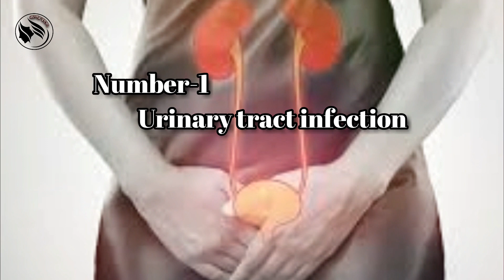গর্ভাবস্থায় জরায়ুর ৫ টি ঝুকিপূর্ন ব্যথা সম্পর্কে জানেন কি? যদি না জানেন তাহলে ভিডিওটি আপনার জন্য।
Title: গর্ভাবস্থায় জরায়ুর ৫ টি ঝুকিপূর্ন ব্যথা সম্পর্কে জানেন কি? যদি না জানেন তাহলে ভিডিওটি আপনার জন্য।

Description

Another videos link:

Title: পেটের অতিরিক্ত চর্বি কমান মাত্র ৩ টি খাদবার দিয়েই ||How to Loss Belly Fat by Eating Dry Fruits

Title: কচু শাক খেলে যেসব উপকারিতা পাবেন আপনি ভাবতেও পারবেন না ||Benefits of Kochu Shak ||Ruper Rohossho

Title: সার্জারির পর ওজন কেন বাড়ে?বাড়লেই বা কি করবেন?How to Loss Weight After Surgery?Ruper Rohossho

Note: The information provided on this channel and its videos is for general purposes only and should not be considered as professional advice. We are trying to provide a perfect, valid, specific, detailed information .we are not a licensed professional so make sure with your professional consultant in case you need. All the content published in our channel is our own creativity.